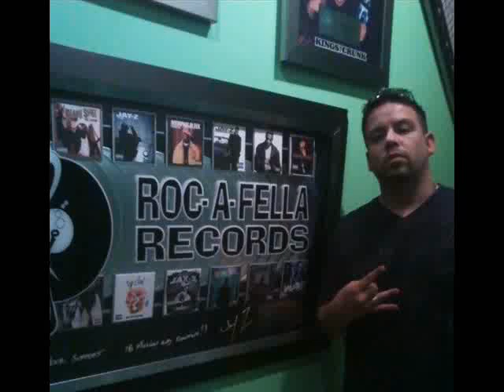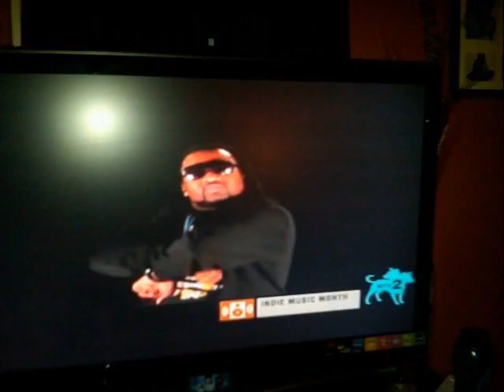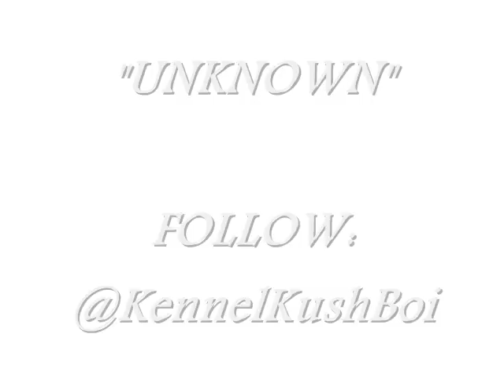Da Kennel X MGK- Evil Knievel (Ceasar's Palace remix)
DJ JEFF C brings you the EXCLUSIVE "Ceasar's Palace" remix to EVIL KNIEVEL by DA KENNEL and MGK

LISTEN AS THE BEAT CHANGES!